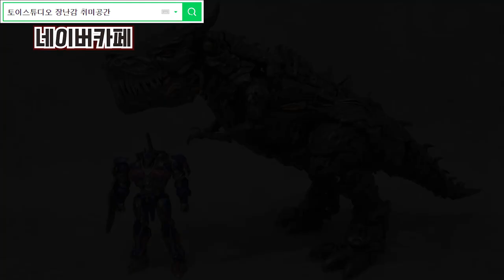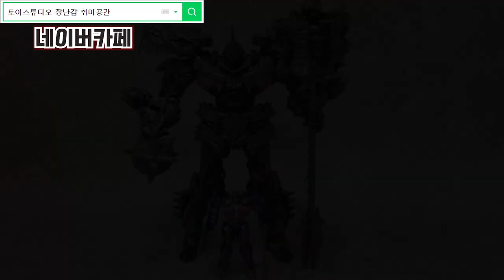화석도색 지크리에이션 MTST-01 그림록 리뷰!!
지크리에이션 MTST-01 M.WRATH 그림록 영상 리뷰입니다!

이사하는데 너무 오래걸려서 영상이 많이 늦어졌습니다ㅠㅠ
기다려주신 분들 너무 감사드립니다^^

0:00 - 턴테이블
01:13 - 무기
01:49 - 공룡 크기
01:57 - 옵티머스 크기
02:00 - 공룡 디테일
05:08 - 공룡 가동성
08:24 - 변신
19:27 - 로봇
20:40 - 로봇 가동성
23:35 - 로봇 크기,무게